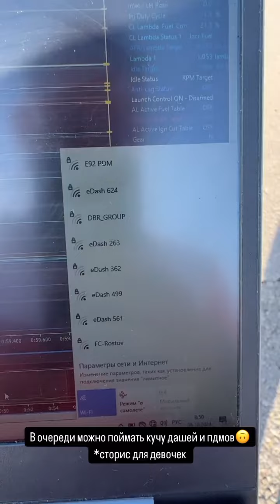Кубок России по дрифту, Суперфинал РДС 2024. Степан Земцев (Instagram stories от 5.10.24)